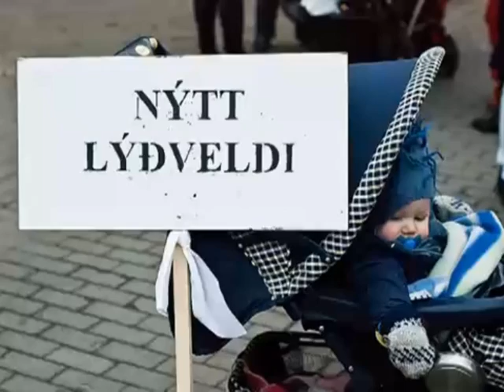L'Islanda: l'isola che non c'è della finanza internazionale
Cosa è successo in Islanda dopo la "rivolta" contro le banche e l'austerità che ha portato alla caduta del governo e all'incriminazione di quei banchieri che avevano creato enormi bolle speculative e alla costituzione di un'assemblea costituente di cittadini per riscrivere la Costituzione? L'Islanda è uscita quasi subito dal radar dei media, in questo vido riassumiamo i fatti della "rivoluzione islandese" e analizziamo il presente della piccola isola nordica.